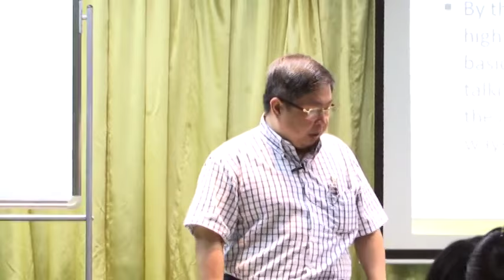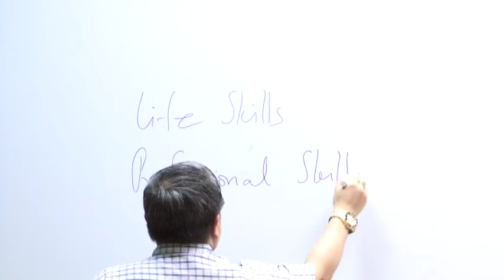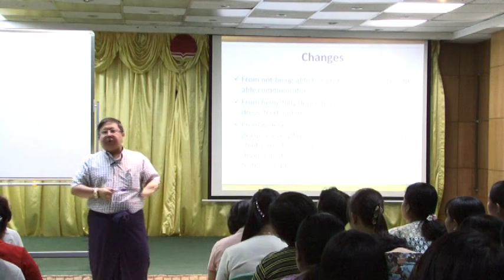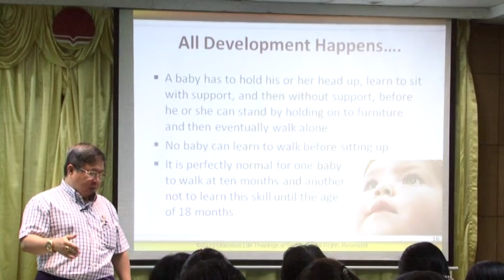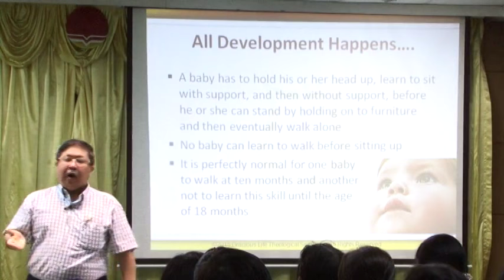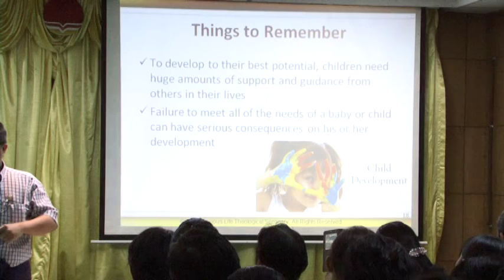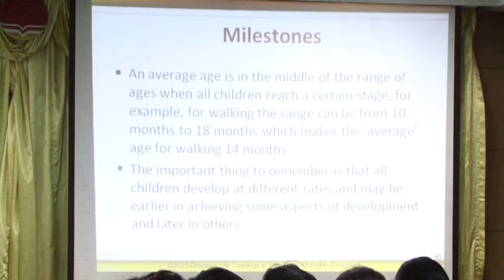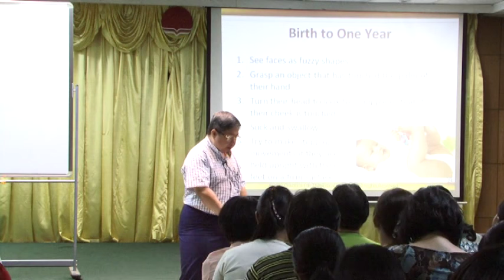Child Development Part 3A by Dr. Myo Min Oo